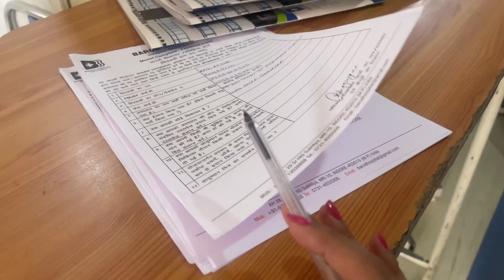मम्मी का क्यों करवाना पढ़ा एक दम से ऑपरेशन 😔🥺 (ishugangore vlog )